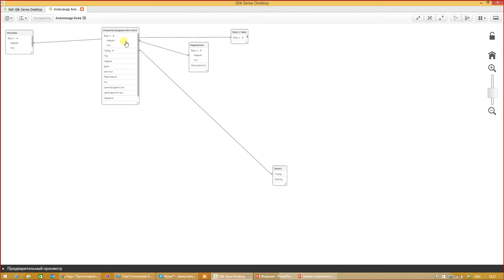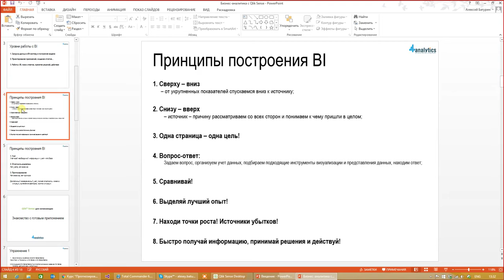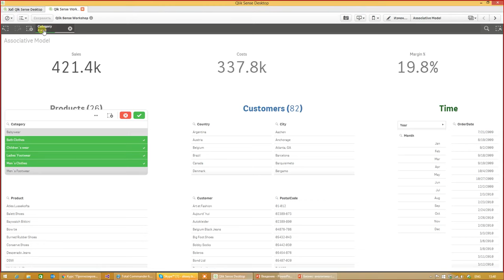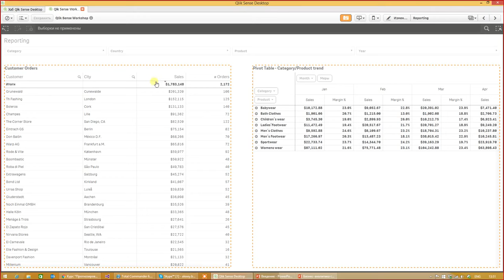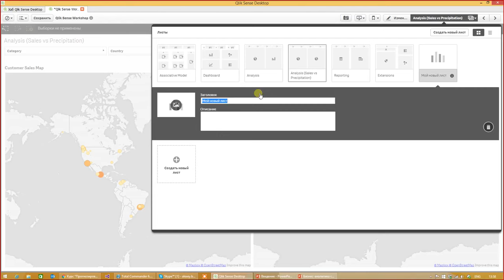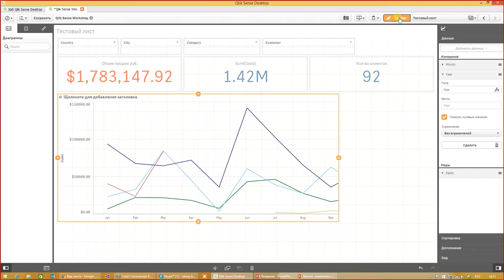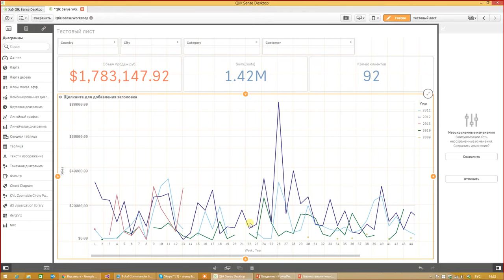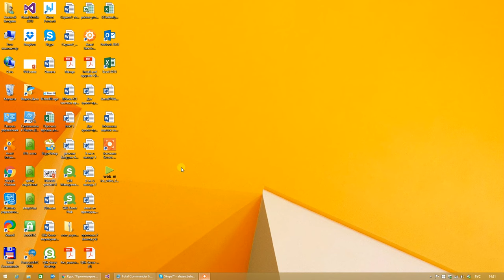Уроки занятия по Qlik Sense - 1 урок desktop скачать 3.0 карты cloud extention api отзывы обновление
как построить отчет в Qlik Sense, таблицы Qlik Sense, уроки курсы Qlik Sense

qlik sense enterprise,